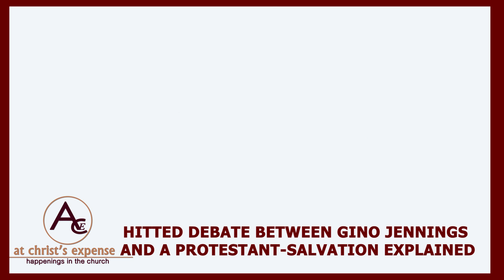HITTED DEBATE BETWEEN GINO JENNINGS AND A PROTESTANT SALVATION EXPLAINED.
In this channel, we do commentary videos commenting on events happening in our churches and biblical perspective of different topics taught by different preachers. We are about truth and we reveal Christ in church today.